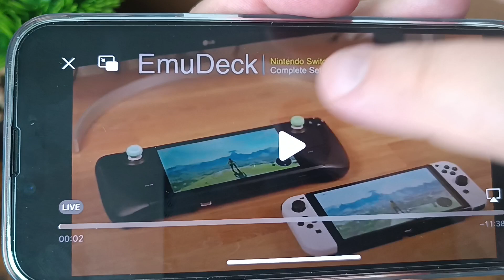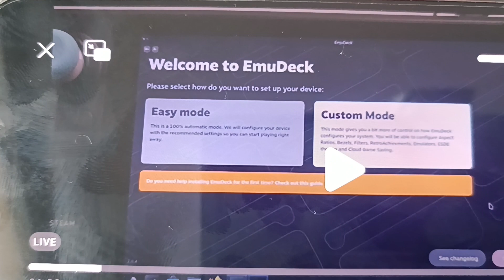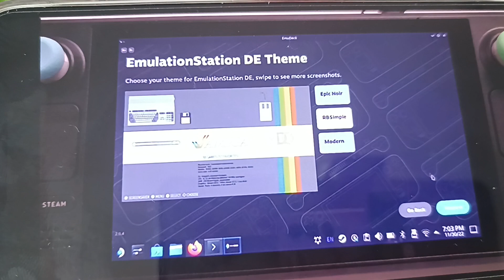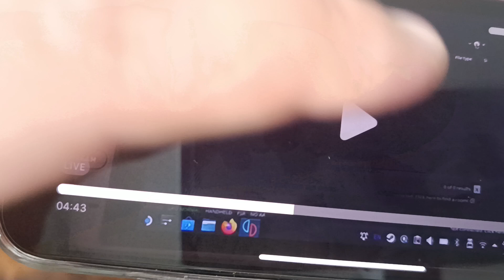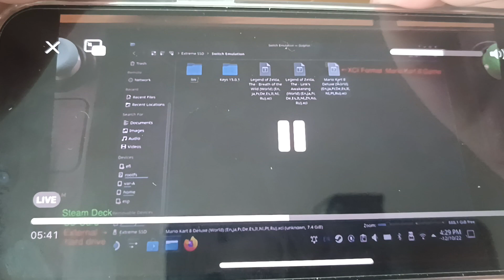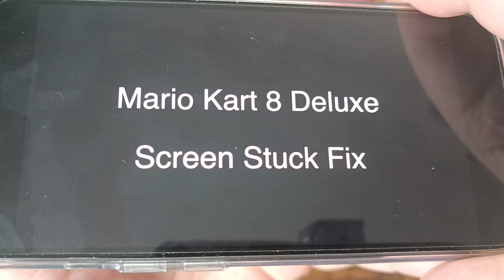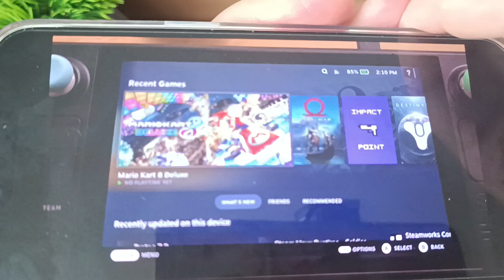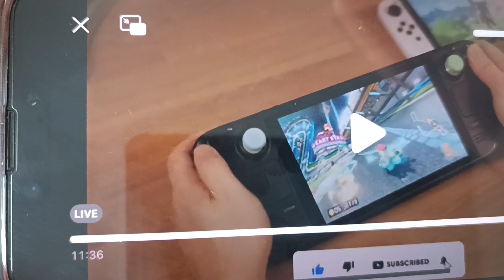Steam Deck Switch Emulation Deutsch - EmuDeck Nintendo Switch Emulation Guide YuZu Emulator!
Heute zeige ich euch wie man Nintendo Switch Spiele auf dem Steam Deck spielen kann! . Heute soll es darum gehen, wie ich den Switch Emulator auf das Steam Deck bekomme. Das habe ich anhand einfachen Schritten gezeigt.